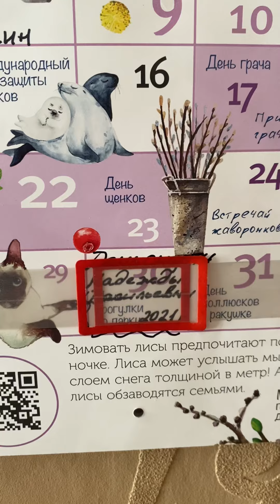Утренний мини-влог. День щенков, постная яичница, и грелка-кот на чайник.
«Яичницу» с овощами я делала так: поджарила (на воде) вместе сладкий перец, помидор и пару шампиньонов. К зажарке добавила классический тофу, который нужно раскрошить рукой. Посолить и вперёд, клади яичницу в рот😸